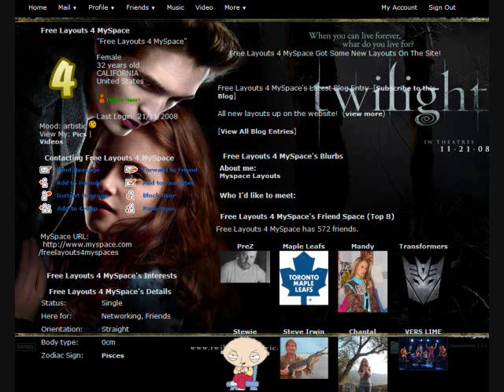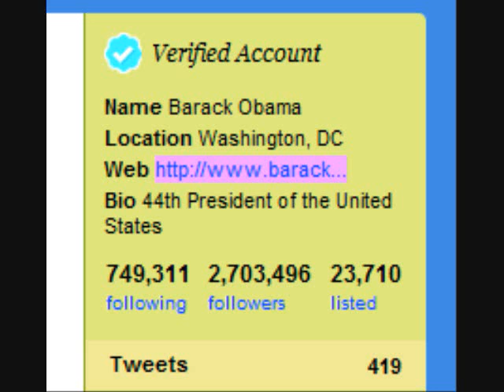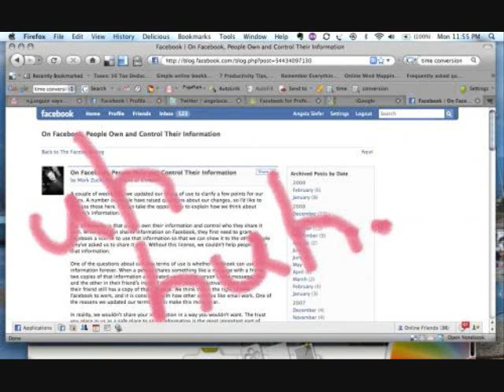Social Blitz - Hard Hitting Social Media Headlines, Quickly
The first of our newest segment, Social Blitz.  We are still working on making this segment better but let us know what you think!

We will be judging the best comment Monday the 23rd and awarding that person their choice of award.

Suggested things to comment on:
What do you think of the show?
What do you think of this new video?
What is Social Media to you?
Have you ever learned of big news events in non-traditional ways? Tell us about it
Anything else you think is relevant / interesting!